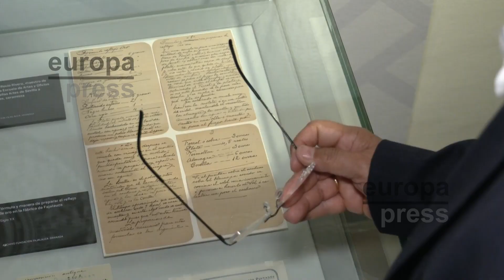La Casa de los Tiros abre la muestra 'Tejares y ollerías de Granada. Siglos XVI al XX'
El delegado de Turismo, Cultura, y Deporte de la Junta en Granada, Fernando Egea, ha inaugurado la exposición 'Tejares y ollerías de Granada. Siglos XVI al XX' compuesta por más de un centenar de piezas provenientes de diversos espacios, entre las que se encuentran material documental, grabados y cerámica, que estará abierta al público hasta el 19 de noviembre.